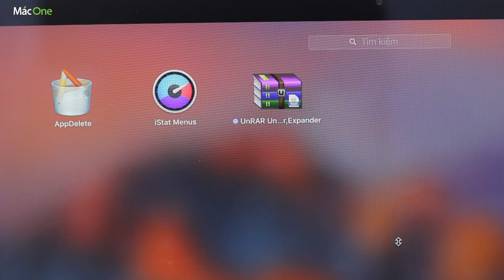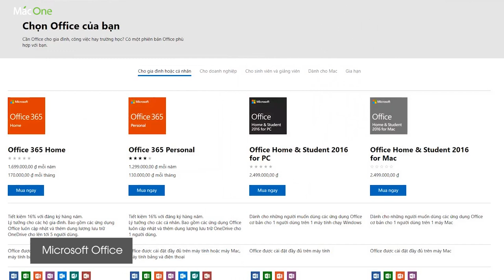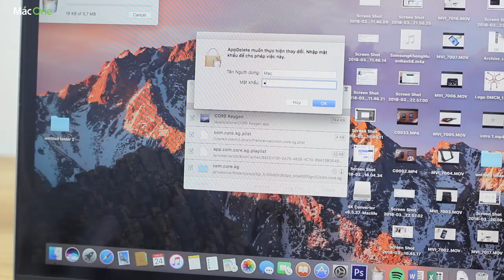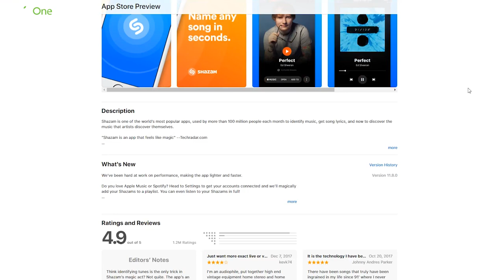Những phần mềm PHẢI CÓ cho Mac OS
✌️ Mua Macbook - Thì cần phải cài ngay những phần mềm này!
Macone
Số 1 về mac
Macbook pro